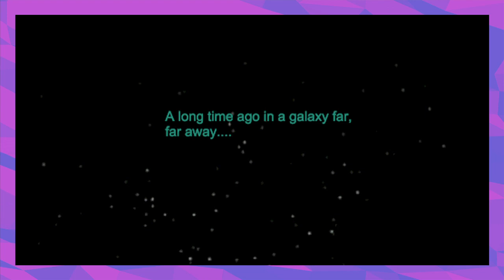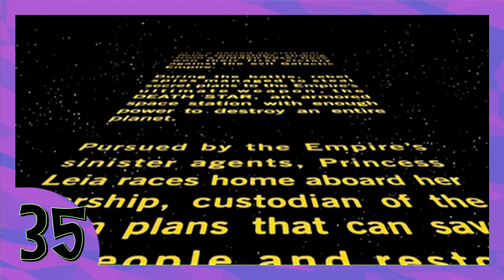50 FATOS, EU SOU SEU PAI!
I have a bad feeling about this. SQN
Tudo sobre o clássico filme

4+1 FOFOCAS DA SEMANA - SEXTAS @ 11H
O resumo da semana no mundo das celebridades: